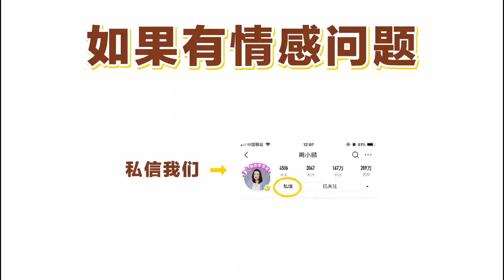心情不好的时候，多看看这5句话，让你瞬间豁然开朗